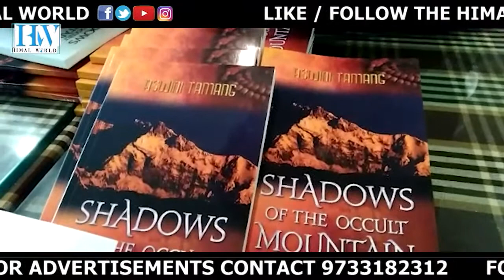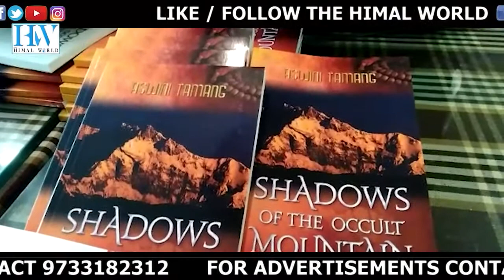MIRIK AUTHOR'S COLLECTION OF STORIES RELIVE MOUNTAIN FOLKLORE